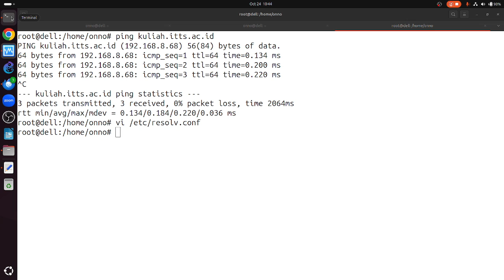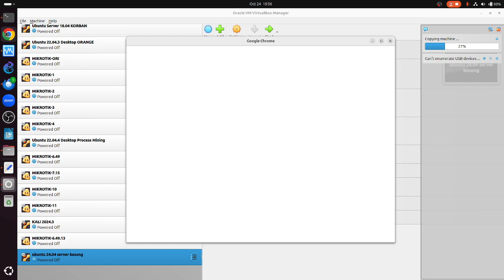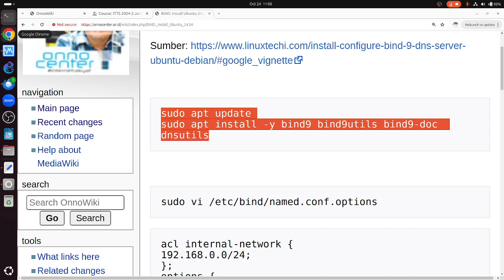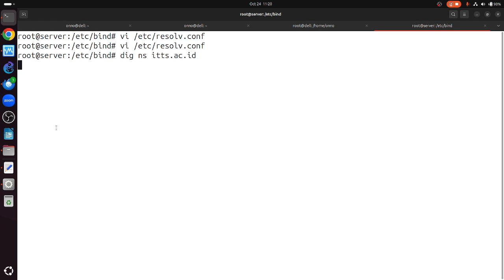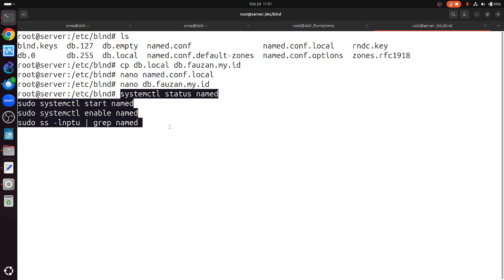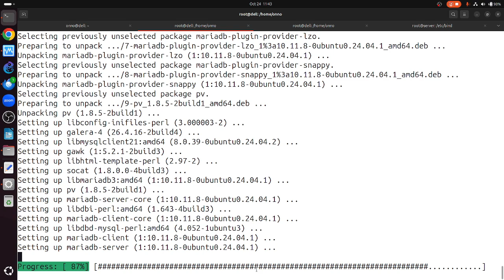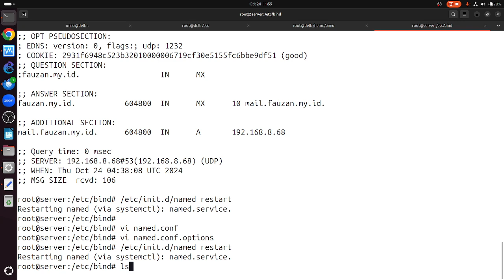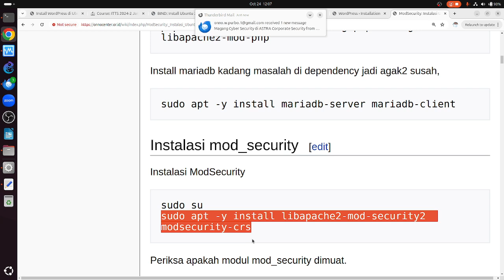OWP 20241024 ITTS jaringan membuat web server 2